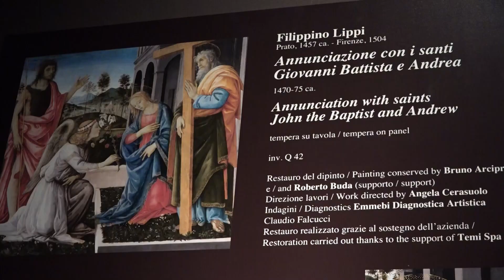Napoli - A Capodimonte restaurata l'inedita annunciazione con Sant'Andrea e il Battista (27.07.23)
- Napoli - In uno splendido giardino, un angelo annuncia a Maria la prossima nascita del Figlio porgendole dei gigli candidi, mentre due testimoni inattesi si aggiungono alla scena narrata dai Vangeli: sono il Battista e Sant’Andrea, assenti nel racconto delle Sacre Scritture. Continua su (27.07.23)